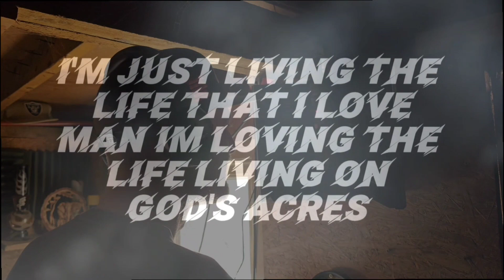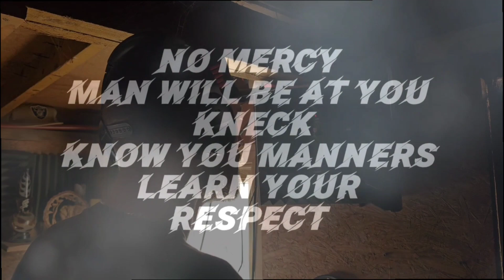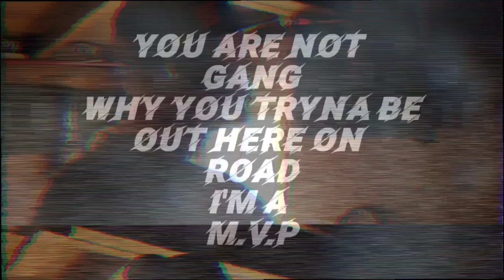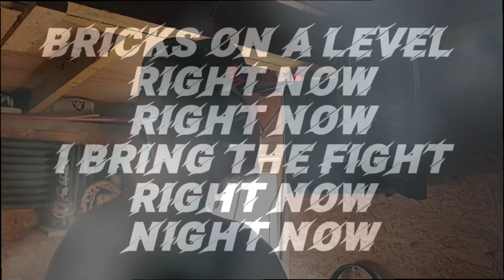Bricks- Right Now (Grime Freestyle) BricksOnBeat Productions